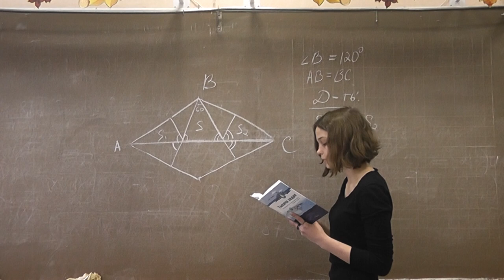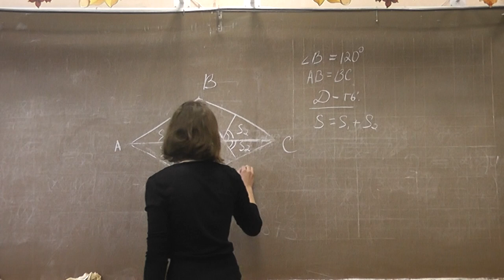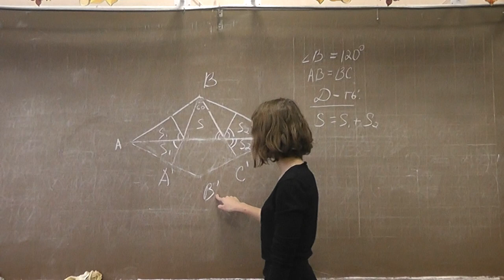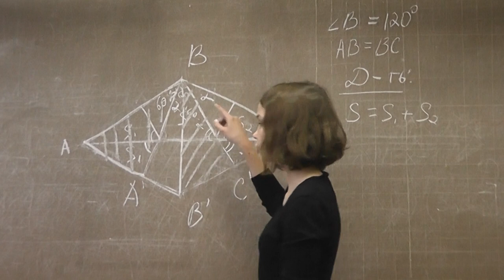30-40. Осевая симметрия и поворот на 60 градусов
Екатерина МАХЛИНА.